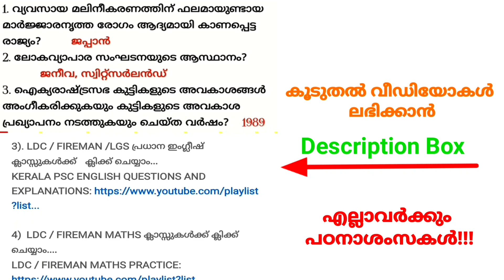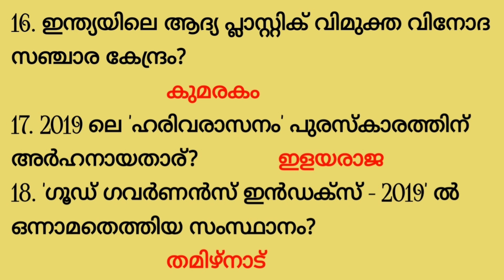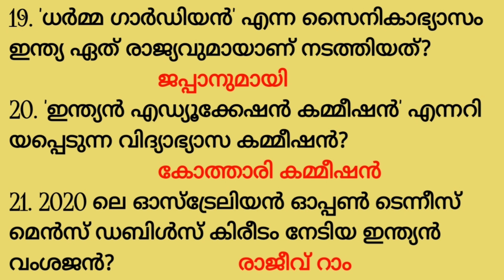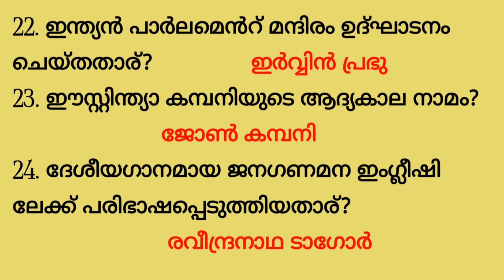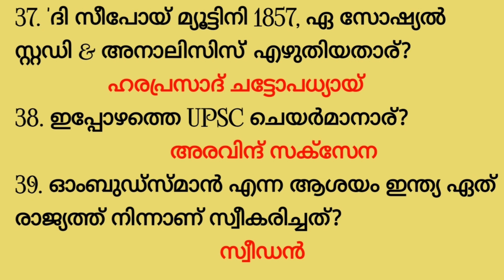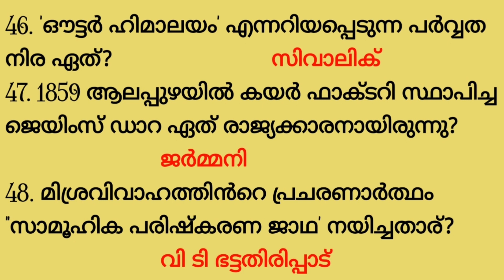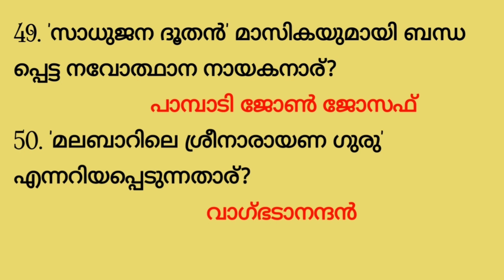KERALA PSC LGS|LDC|FIREMAN|PSC PREVIOUS QUESTIONS|LPSA|UPSA|PSC COACHING CLASS MALAYALAM